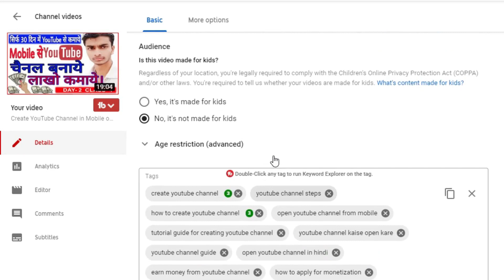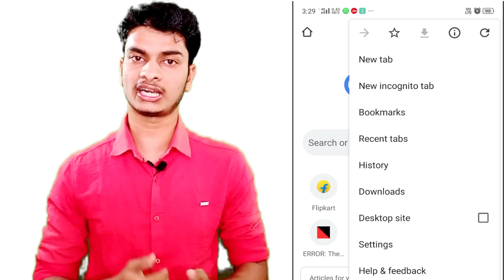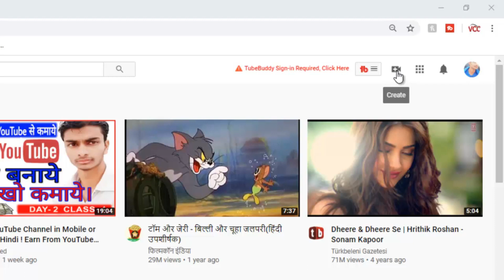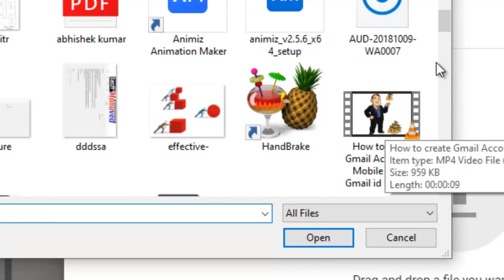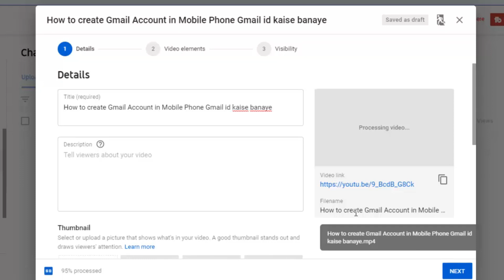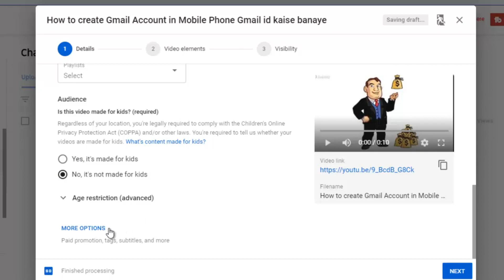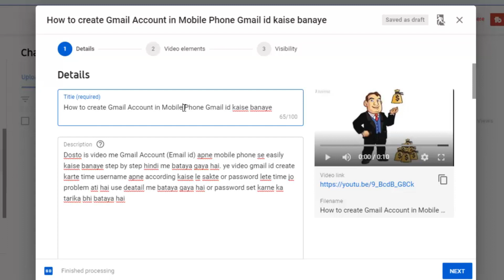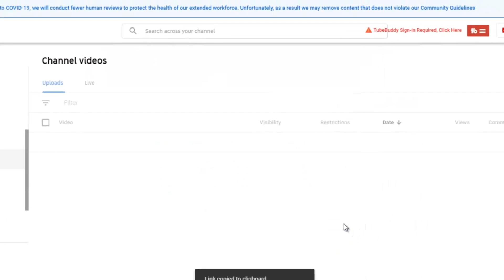Upload Video On Youtube Properly In Hindi ! Full Explanation About Video Uploading ! Day 4 Class 6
Hy Guys, This is techmanuved
In This Video,We Learn the Proper Ways Of YouTube Video Uploading Ways,its A factor for ranking,Some fact or trick that can effect your video for ranking ur youtube video,

Queries Solved:
1) How To Upload Video On YouTube
2) Best Way to upload YouTube Video
3) Upload YouTube Video Properly
4)Video Upload kese kare
5)YouTube Pe Video Kese Dale
6) Video Dalne ka sahi tarik
7) Youtube Video Views
8) Uploading Speed Problem
9) Rank YouTube Videos By Uploading Tips
10)Upload YouTube Video In Just Simple Way step by step

We Started a Complete Course About ranking on YouTube If You Follow this Complete Courses I Assure You That After 30 Day You Are a Jenius in YouTube and earn too much money from YouTube,

Rank YouTube Videos ! Get 100k Views Easily ! In Hindi 2020 ! Tips for YouTube ! Day 1 Class 1

Select Best Name For YouTube Channel ! Easily Rank ! Channel Secrate ! Day 2 Class- 3 ! Tech Manuved

Hy Guys, (Most Welcome in the World of Tech Manuved)
This is Manuved Kumar Singh (Channel Owner)
Channel Name- Tech Manuved
Channel Goal: Information should be explained in such a way that even a kid can understand.
(Every Person have right to know about Latest Technology,Gadgets & Online Earning Platform like-YouTube,Google, Tik Tok & More)
Tech Manuved channel dedicated to every Indian who is excited to know about the Online Earning Platform like-YouTube or Others.
Here you will find knowledgeable/informative videos from various fields.
Here You See Videos like- How to earn money online, money from youtube,tik tok or facebook, Gadgets Review & Unboxing , latest Smartphones & Mobile Devices  Accessories in Electronics , Web development & Design Tutorials , Android app Thunkable guide , Youtube Guidelines & Rules for youtubers  , Adsense & Blogging questions , Domain & Hosting , Computer & Networking tutorials in hindi.

Thanks
Tech Manuved

Chat With me in fb Messanger - m.me/techmanuved